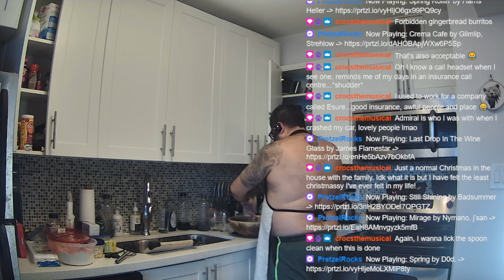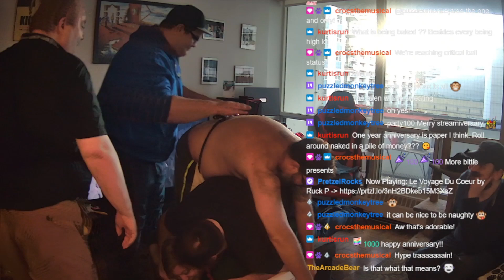Gifts For Bears/Pups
Less than two weeks till the big, need some gift ideas for your bear or pup. here's a few ideas!!!

Merch!
Makoonsdesigns.com